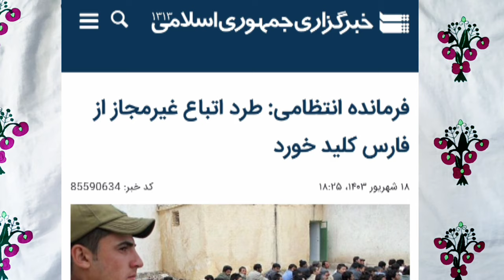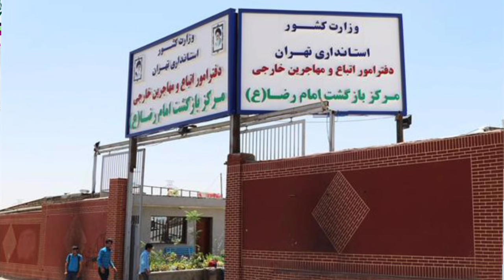استان فارس شاهد اخراج اجباری اتباع غیر مجاز|آواز_افغانستان اخراج_اجباری 1403/6/20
فرمانده انتظامی: طرد اتباع غیرمجاز از فارس کلید خورد

شیراز-ایرنا- فرمانده انتظامی استان فارس گفت: اجرای طرح جمع آوری و انتقال اتباع غیر مجاز از سطح استان آغاز شد.

به گزارش ایرنا، سردار رهام بخش حبیبی یکشنبه در نشست خبری، مهاجرت غیر قانونی را یکی از مشکلات فراگیر جوامع امروزی برشمرد که باعث پیامد های ناگوار در حوزه های فرهنگی، اجتماعی، اقتصادی و سیاسی کشور مقصد می شود.

وی با اشاره به مطالبه مردمی پیرامون این موضوع افزود: فرماندهی انتظامی استان فارس در راستای اجرای مطالبات قانونی مردم، به دنبال اجرای عملیات گسترده و مؤثر برای انتقال اتباع غیر مجاز به کشور مبدا و ساماندهی اتباع مجاز با همکاری نهاد های مرتبط است.

این مقام انتظامی همکاری مردم فارس در رابطه با شناسایی محل کار و سکونت اتباع غیر مجاز و اطلاع رسانی موضوع به پلیس را اقدامی مؤثر و مهم در تسریع اجرای این طرح دانست و خاطرنشان کرد: تمامی اتباع غیر مجاز و غیر قانونی تا پایان سال جاری می بایست از سطح استان فارس به کشور مبدا انتقال داده شوند.

وی در پایان به اتباع غیر مجاز توصیه کرد: ضمن احترام به قوانین کشور جمهوری اسلامی ایران، در اجرای طرح و برای انتقال به کشور خودشان به صورت خود معرف به مراکز انتظامی مراجعه کنند.